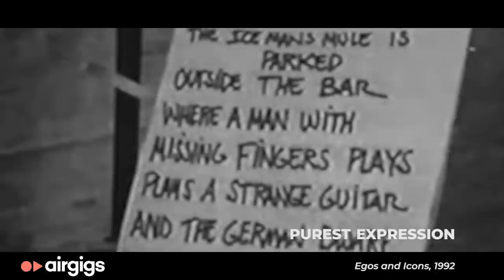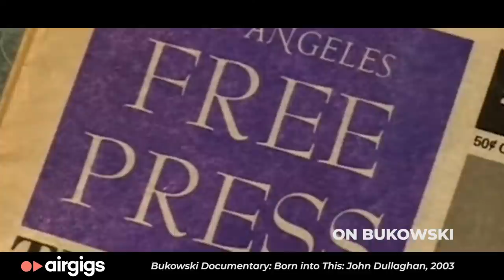10 Pearls of Wisdom From Tom Waits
10 key insights for music creators from iconic American singer, songwriter, musician, composer, and actor Tom Waits.

With this trademark growl, his incorporation of pre-rock music styles such as blues, jazz, and vaudeville, and experimental tendencies verging on industrial music, Waits has built up a distinctive musical persona and has influenced lots of songwriters. His most widely known songs have been covered by popular artists: "Jersey Girl", performed by Bruce Springsteen and "Downtown Train", performed by Rod Stewart. He has been nominated for a number of major music awards and has won Grammy Awards for two albums, Bone Machine and Mule Variations. In 2010, Waits was chosen to be inducted in the Rock and Roll Hall of Fame in 2011.

He has worked as a composer for movies and musical plays and as a supporting actor in films, including Down By Law and Bram Stoker's Dracula. He was nominated for an Academy Award for his soundtrack work on One from the Heart.

In this video we cover key points from Tom Waits interviews in which Tom discusses the creative process, songwriting, production, writing for film and much more.

This video was created for educational and inspirational purposes.